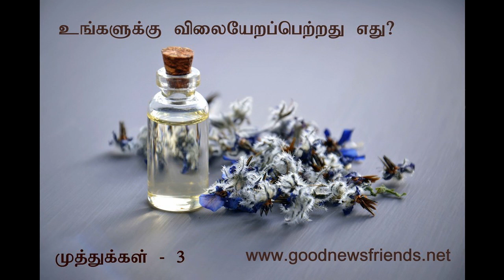முத்துக்கள் 3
உங்களுக்கு விலையேறப்பெற்றது எது?